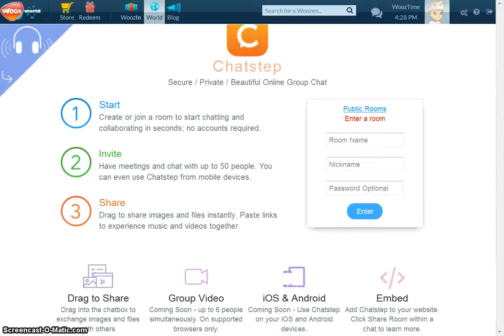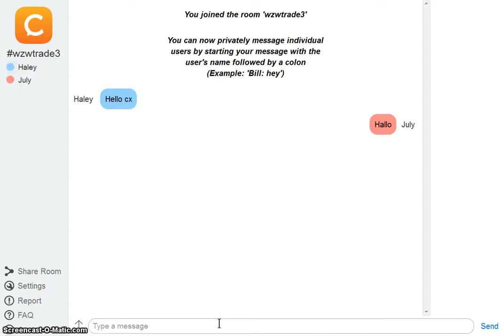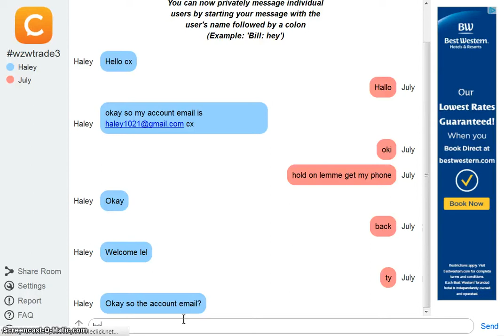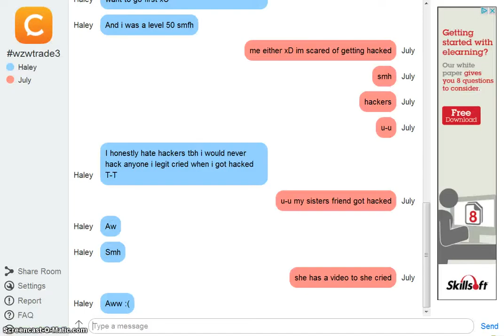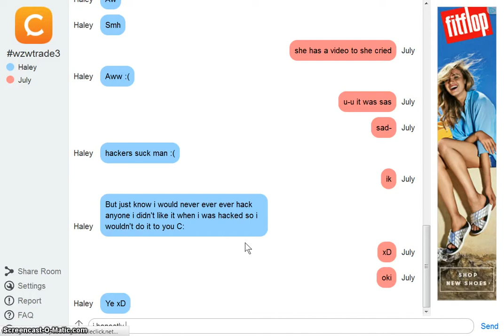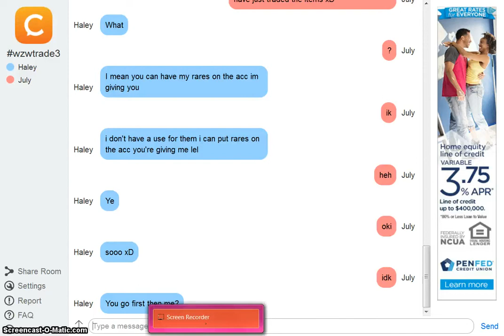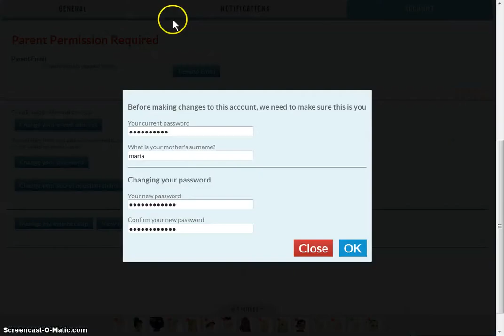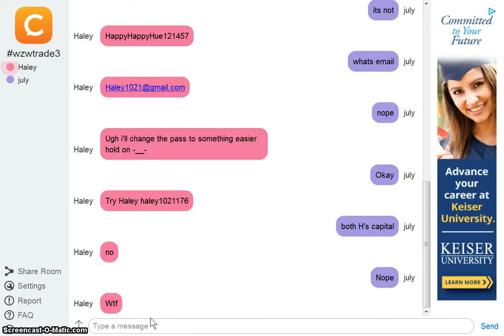Woozworld Hanyolo-22 scamming me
Hey guys so me and this girl were trading acc and she scammed me she gave me the wrong info for her things and then she also claimed she hacked her acc shes on "Hanyolo-22" so please ban her ty.Wo